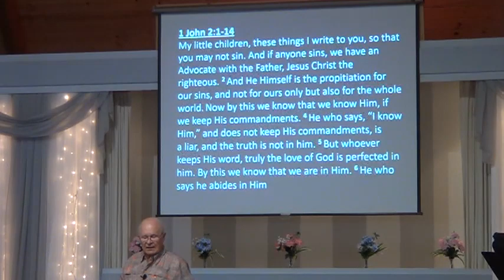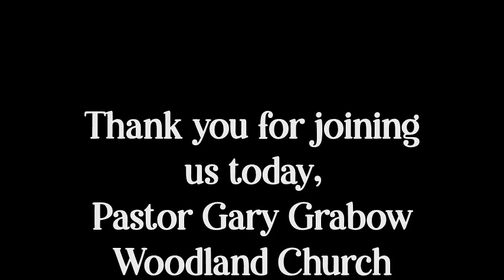"The Test of Knowing Him" Part 2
Pastor Gary Grabow
Woodland Church
Ironwood, Michigan
1 John 2:1-14